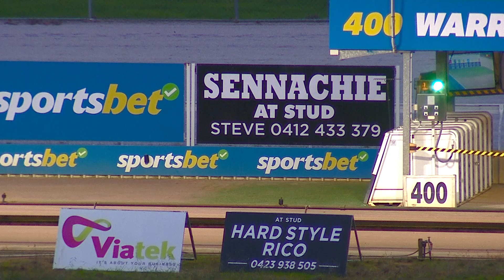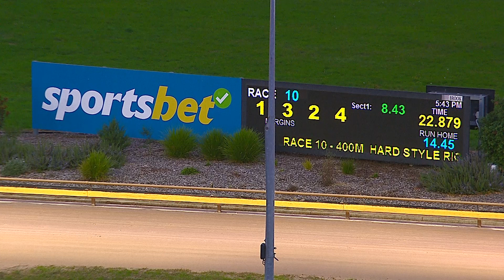WGL THU 20 APR 23 R10